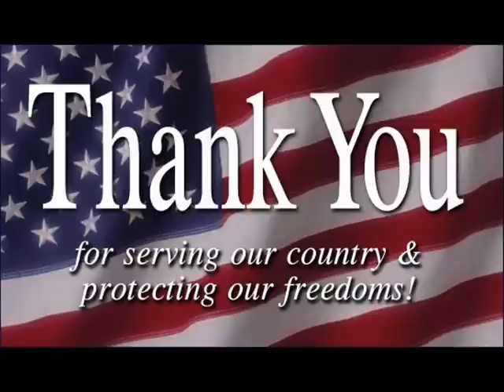Mild Mannered Man 0001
Tribute to Veterans!